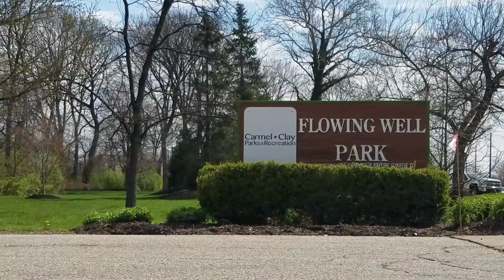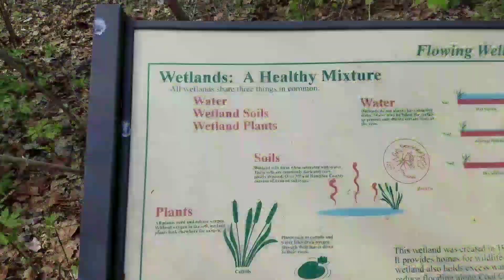Rain Makes Me Thirsty | Flowing Well Park in Carmel, Indiana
Today I'm getting some fresh and delicious spring water from the artesian well at Flowing Well Park in Carmel, Indiana. This place is just north of Indianapolis and has some great water, free for all. I'm also gonna teach you how artesian wells work, and why rainfall keeps it running. Join me on this journey for water, and my exploreindiana adventure hike.